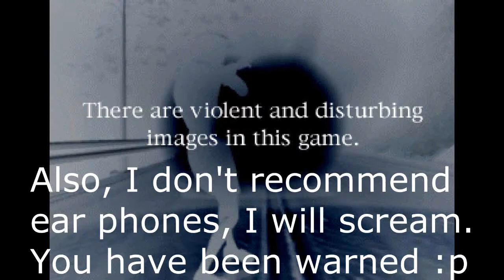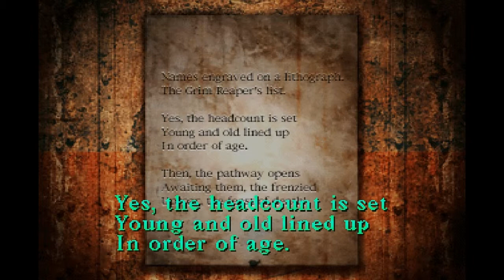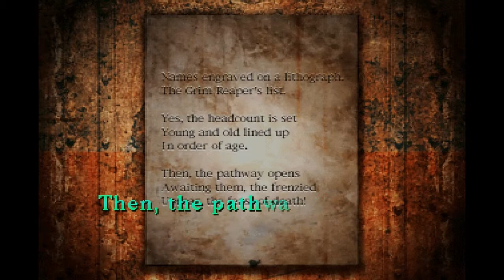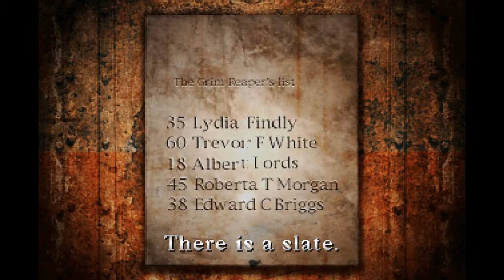Silent Hill 1 - pt 15 - Alert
This game scares the crap outta me :P
For a good explanation of the games go here! :

Stalk me!